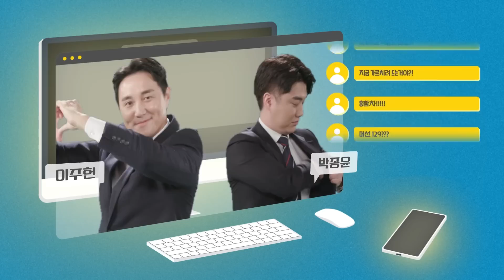바이언이 김민재를 영입하면 얻을 수 있는 효과, 키미히 지원? 알폰소 활용? [정오LIVE]